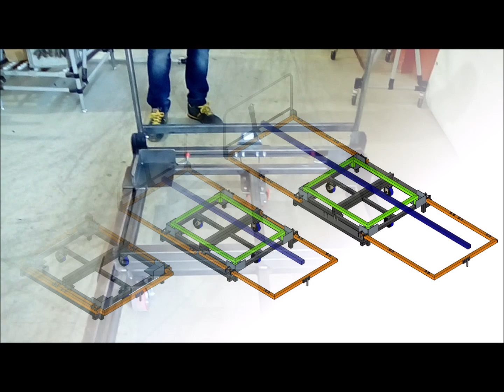Lean Manufacturing - 4Lean - Mizusumashi - Extensible Base Wagon